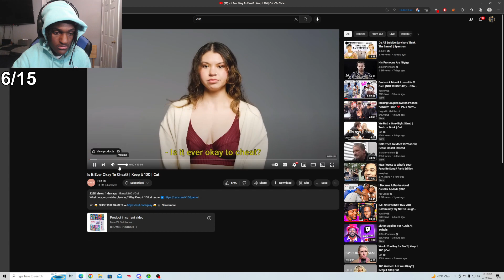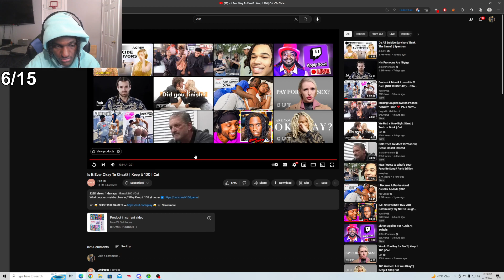Leektewofficial reacts to Cut: Is it ever Okay to CHEAT..